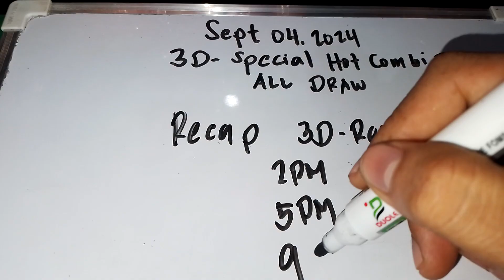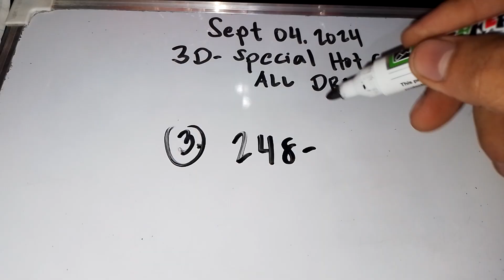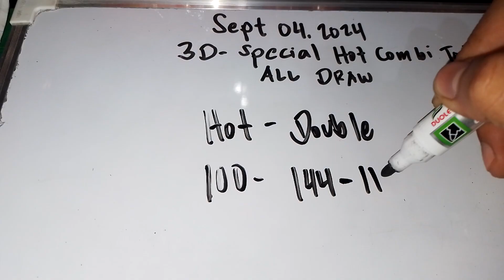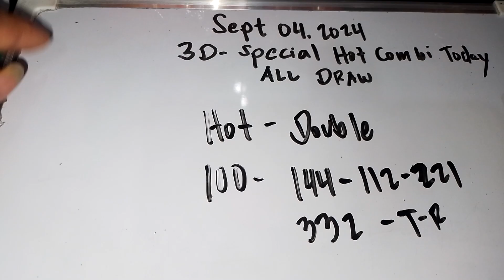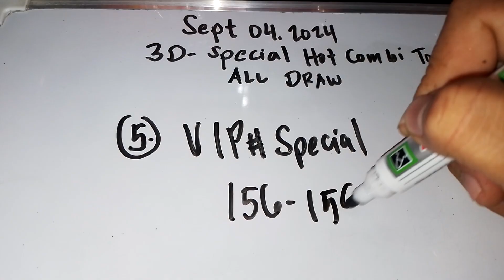3D/ swertres winning today..(sept,04,2024)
3D/ swertres winning guide
Pa surewin vlog...